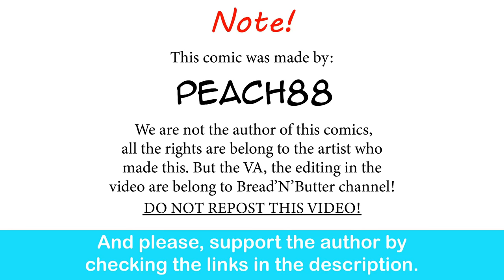Demon King GF 7: Dragonborn Transformation | PeaCh88 comic dub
The lore is immense.

Special thank to the voice actor:

The Demon King Wife and the maid- Audrey Willowbrook